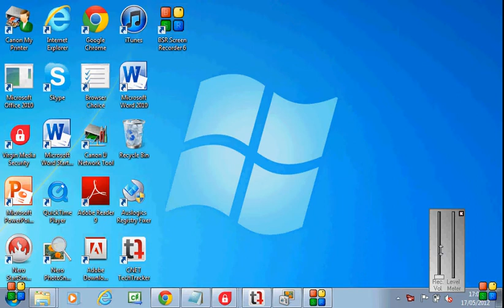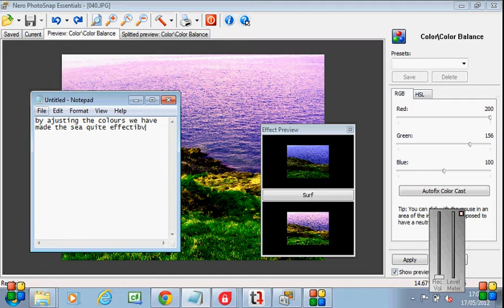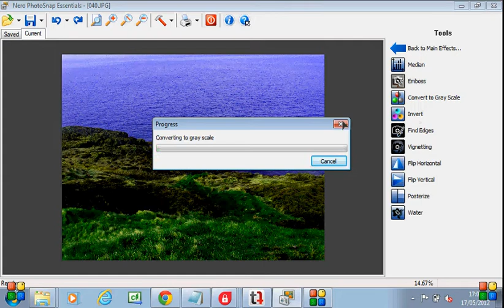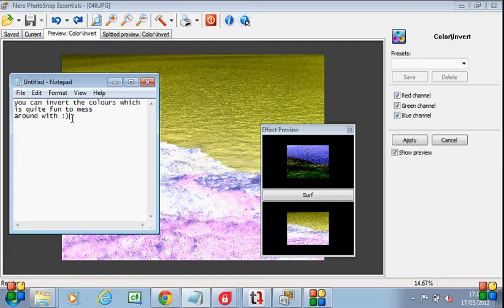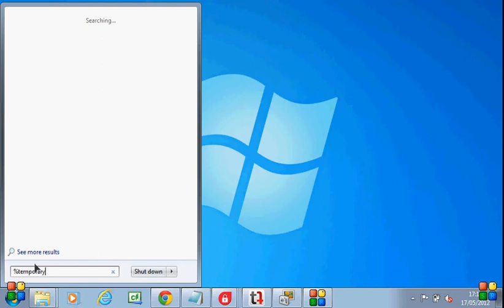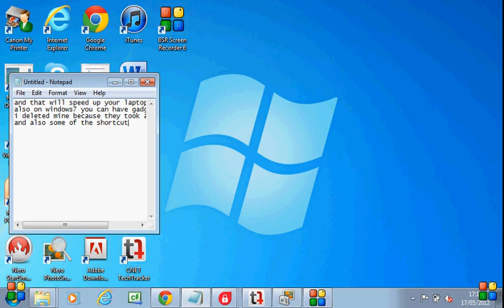Nero photosnap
Nero photo snap-essentials, quick look through